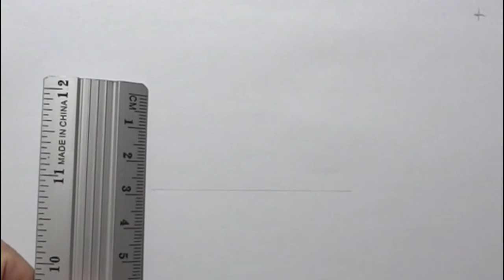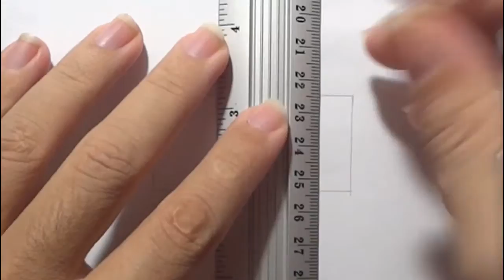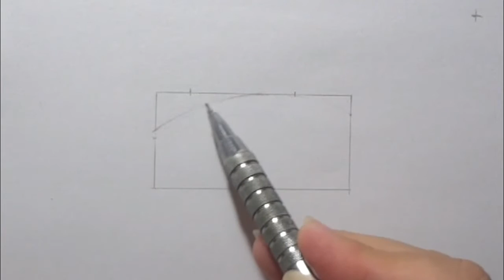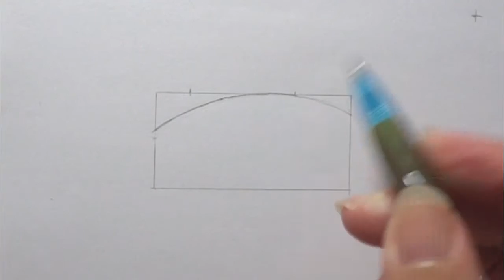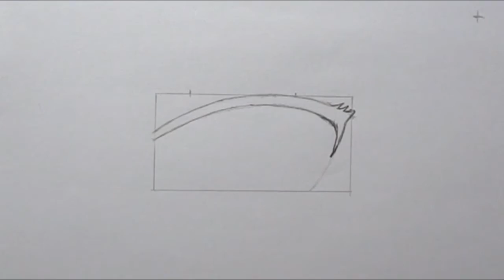Como Desenhar Olho da Hinata Byakugan - How to Draw Byakugan from Hinata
❤️ Hoje vamos aprender a desenhar o olho da Hinata do anime Naruto Shippuden. Aqui te ensino a como fazer o esboço até arte final passo a passo. Espero que curta o resultado final do desenho do @Carlos Arts 😍

🔻 SEPAREI ESTE VÍDEO ESPECIAL PARA VOCÊ 🔻

🔻 MEU CANAL DE GAMES YOUTUBER CARLOS PLAYGAMER 🔻

🔻 CRIADOR DAS PÁGINAS 🔻

🔻💞  MATERIAIS DO DESENHO  💞🔻

Lapiseira 07 e 05
Borracha Faber Castell
Caneta Nankin da UniPin 005, 01, 02 e 05
Papel para esboço -Folha sulfite comum 75g
Papel para cloração - Folha comum de 50kg ou 60 kg
Caneta esferográfica preta

Lápis Faber Castell EcoLápis de Cor caixa de 48 cores

Olho - Lilás, cinza azulado, branco

🔻💞 DRAWING MATERIALS 💞🔻

Mechanical pencil 07 and 05
Nankin Pen from UniPin 005, 01, 02 and 05
Sketch paper -Full sulphite sheet 75g
Chlorination paper - 50kg or 60kg common sheet

Faber Castell Eco-Colored Pencils 48 Color Box

Eye - Lilac, siate, white